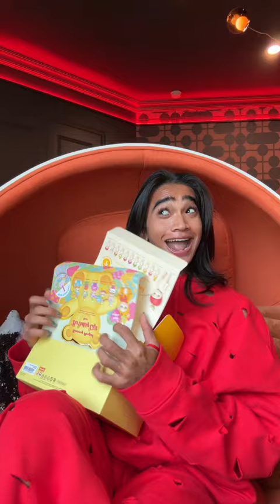I'VE GOT A BUNCH OF SUNNY ANGELS GIRL!! 😍😍